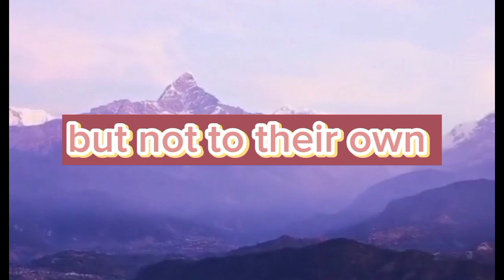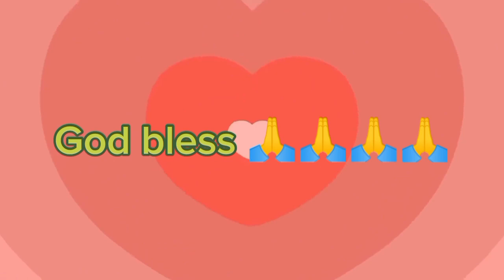An amazing qoute to make us unbreakable to wherever we are..